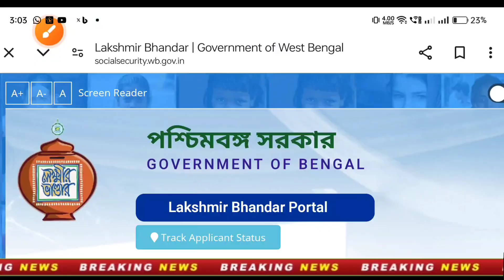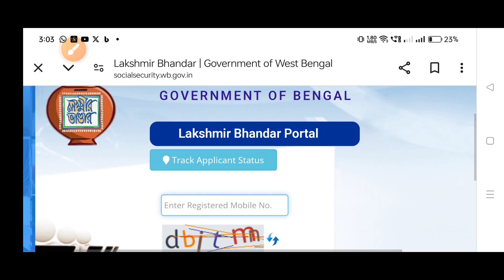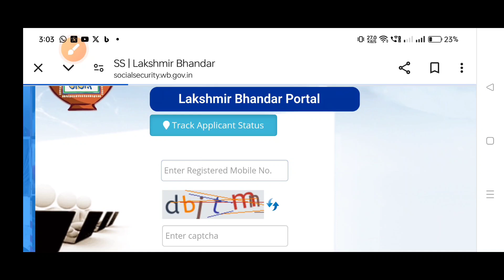পূজার মুখে লক্ষীর ভান্ডারে বিরাট বড় সুসংবাদ |Lokhir Bhandar October Month Payment News